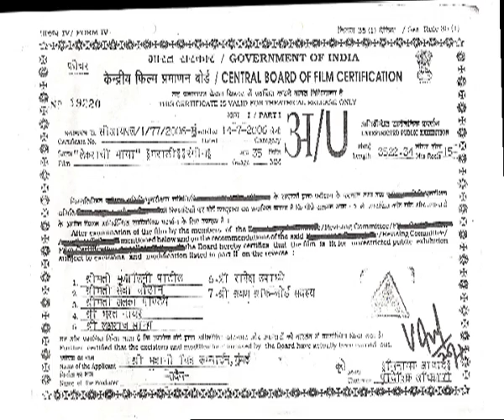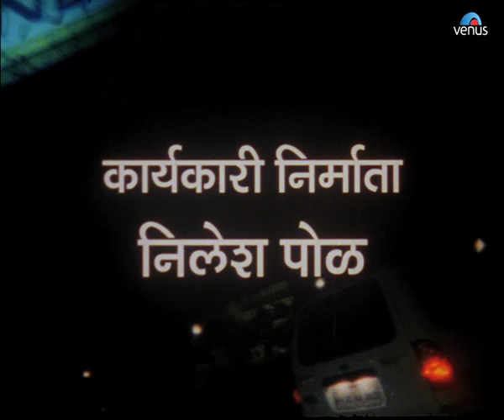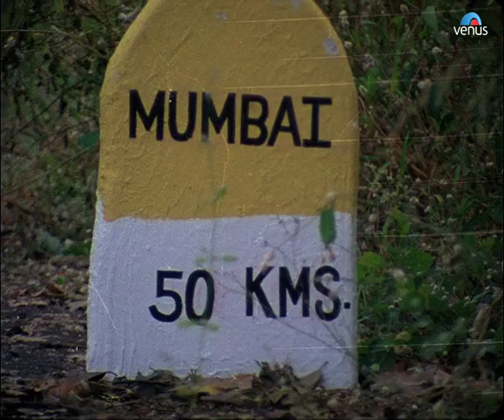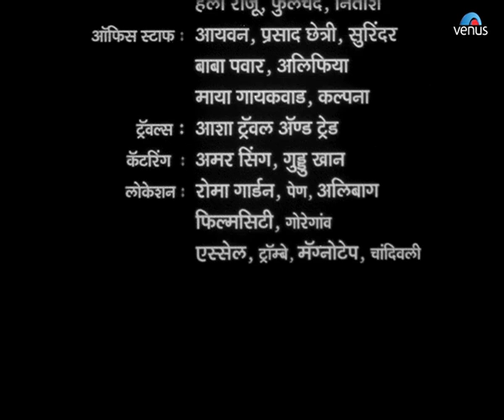Lekarachi Maya Marathi Full Movie | Deepak Shirke | Jayashree T | Ashok Shinde | Best Marathi Movies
Lekarachi Maya Marathi Movie | Deepak Shirke | Jayashree T | Ashok Shinde | Best Marathi Movies

Film : "LEKARACHI MAYA" (Marathi).
Starring: Jayashree T., Deepak Shirke, Nilam Shirke, Radhika Chaudhary, Vilas Chavan, Mohan Pimple, Ashok Shinde etc.
Producer & Director : Ashok Kamle
Music Director: Krushna Mohan
Lyricist: Shabbir Ahmed
Banner : Shri Bhawani Chitra Combines

Also You Can:
'LIKE' us on Facebook: